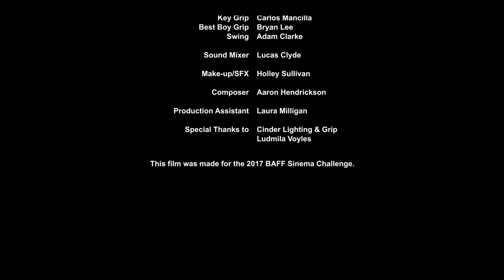Mr Tanner- FIRST PLACE 2017 BURIED ALIVE FILM FESTIVAL_SINEMA CHALLENGE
ATLANTA FILM FESTIVAL CONTEST